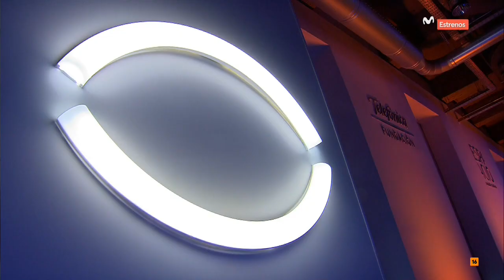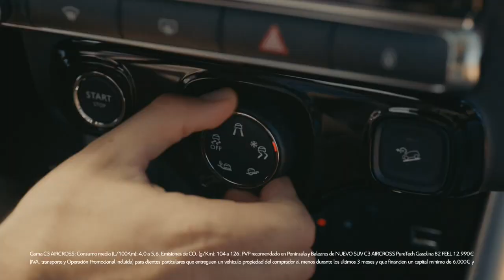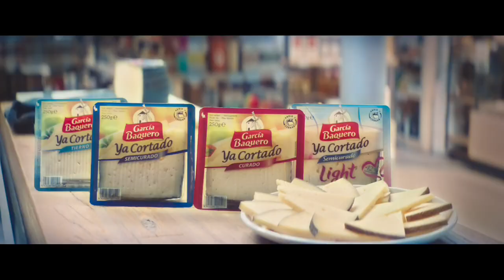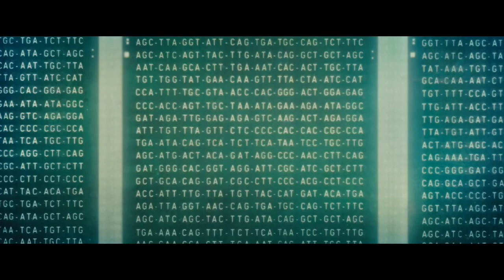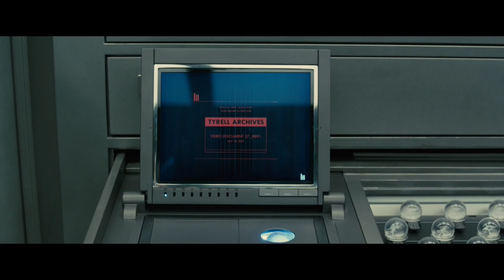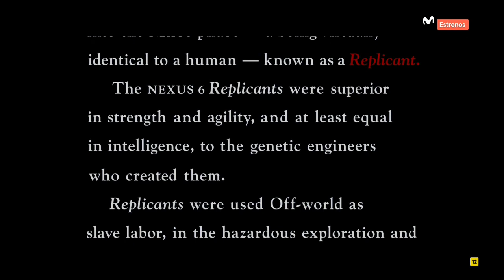Movistar Estrenos-Vangelis_Blade Runner-Charles de Lauzirika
Coloquio (Julio 2017) sobre Blade Runner en el canal de pago Movistar Estrenos, España, previo al estreno de Blade Runner 2049.
Charles Lauzirika comenta que tiene en casa mucha musica de Vangelis para Blade Runner que no ha salido a la luz.

Talk about Blade Runner on the payment channel Movistar Estrenos, Spain, (July 2017) prior to the premiere of Blade Runner 2049.
Charles Lauzirika says he has a lot of Vangelis music at home for Blade Runner that hasn't come to light.